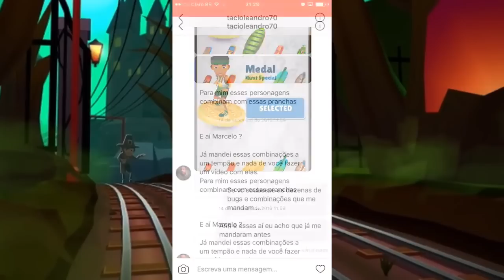Subway Surfers - Jay + Medal Hoverboard / Combinação Perfeita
Gameplay comentado de Subway Surfers com o Jay da atualização de Mumbai e a prancha Medal do Rio 2016, o que pra mim ficou como uma combinação perfeita.